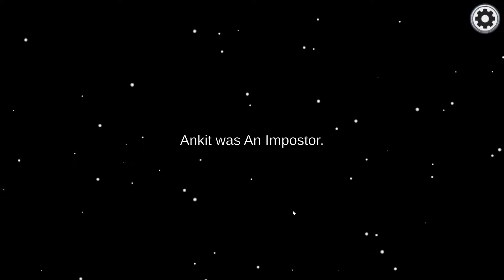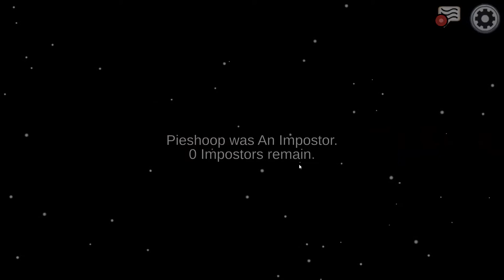Best Imposter Ever loses because of Teammate | Among Us | 1080p Gamer | Stream Highlight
done on 25 June, 2021.